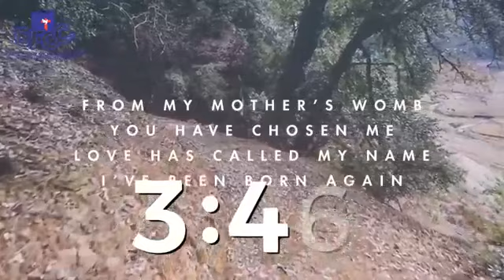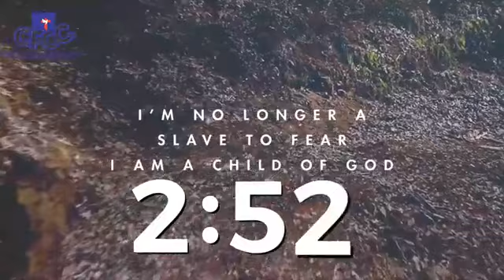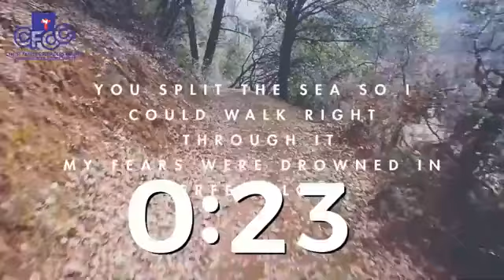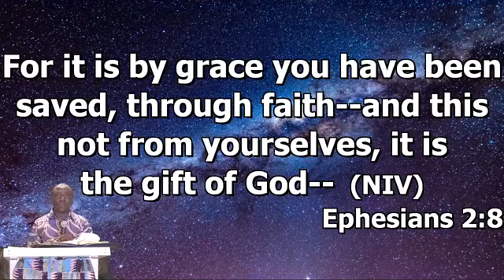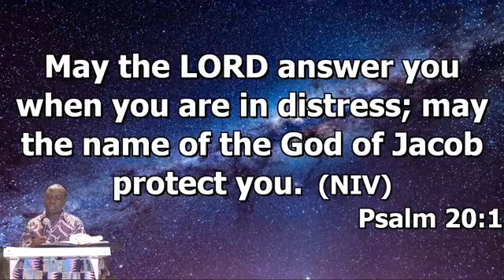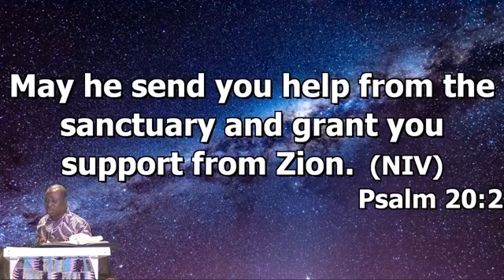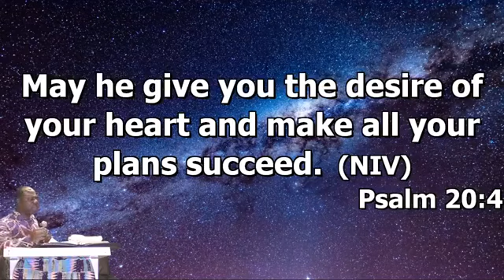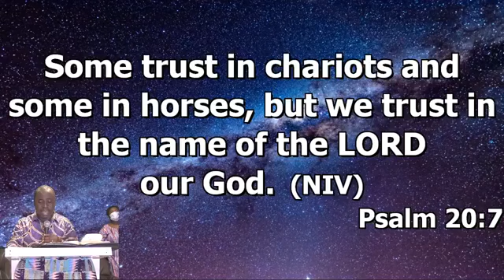FRIDAY DESTINY PRAYERS